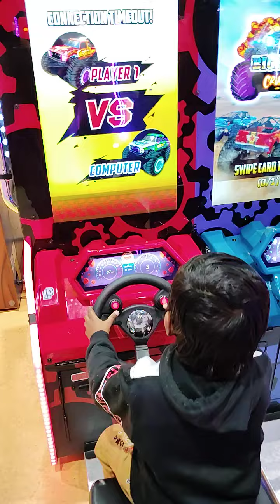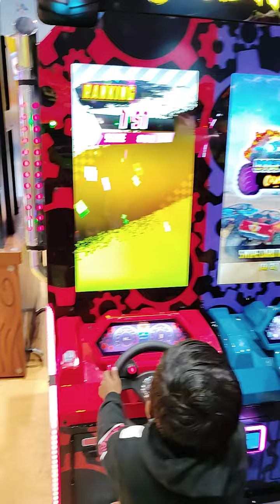Elante Mall Chandigarh. Visit by Ashwani bansal ambala(2)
Elante Mall Chandigarh. Visit by Ashwani bansal ambala